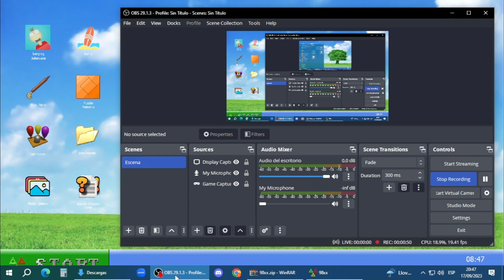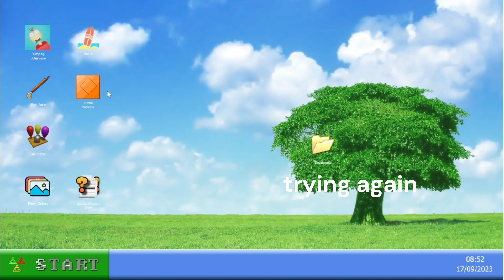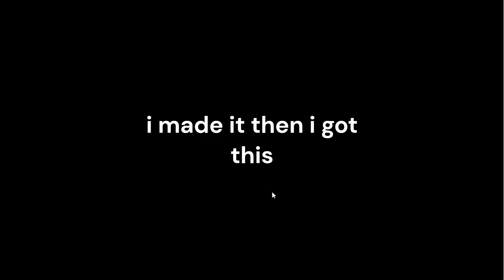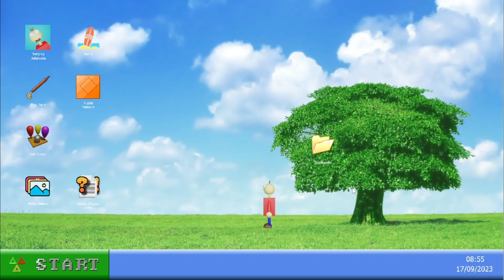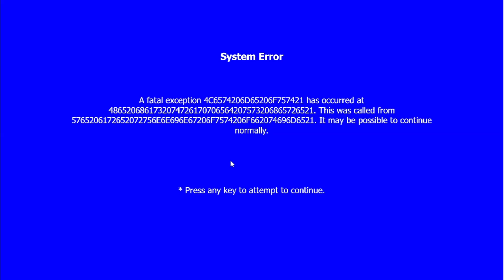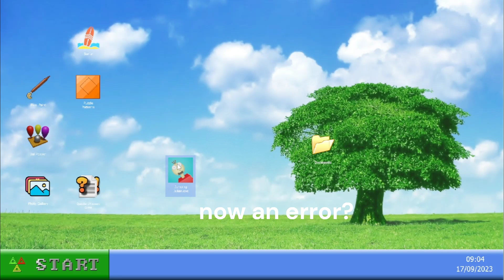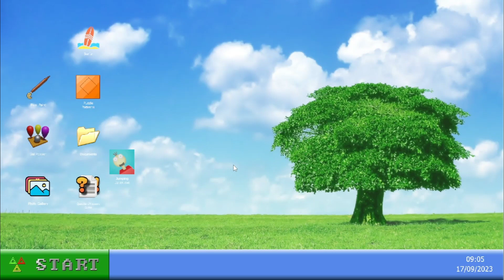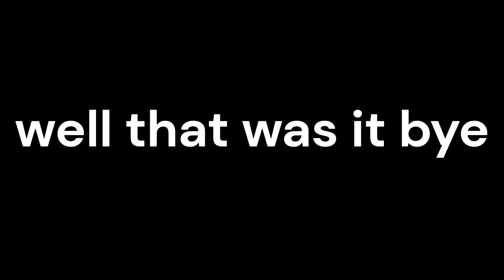98xx is weird...